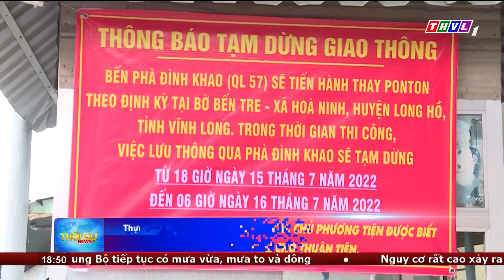Vĩnh Long: Bến phà Đình Khao tạm ngưng để thay ponton và phao phụ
Cục Quản lý Đường bộ 4 thuộc Tổng Cục Đường bộ Việt Nam vừa có thông báo cho biết, phà Đình Khao trên Quốc lộ 57 sẽ tạm dừng hoạt động từ 18 giờ ngày 15/7 đến 6 giờ ngày 16/7/2022 để thay ponton và phao phụ phía bờ Bến Tre.